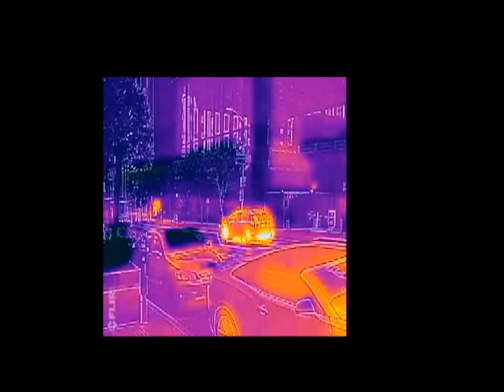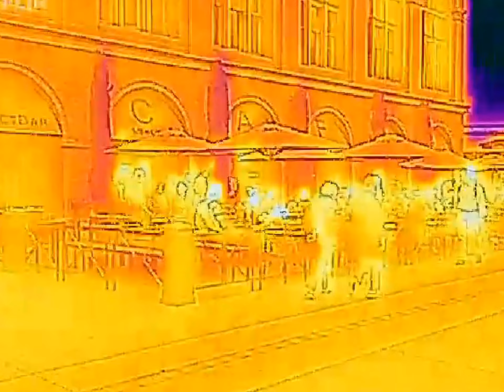Walking San Francisco in Thermal Imaging FLIR City Streets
Walking around San Francisco recording in FLIR thermal imaging.